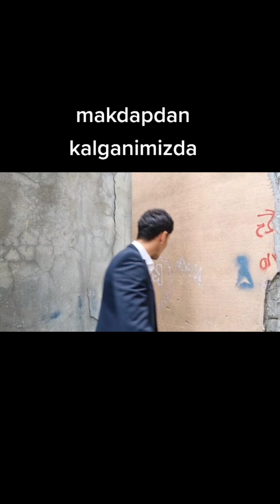Jasur Rozimov bomba 💣💥👍 Dashoguz City san b/n broo#keşfet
Jasur brat işinde amad Zor videoların ba devam seni seviyoruz Dashoguz danymydogynla bamy???